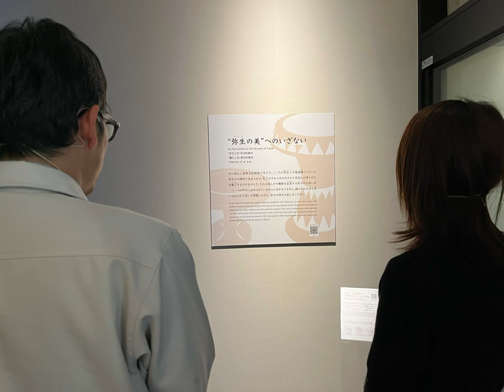弥生の王国を知らナイト！ 森谷佳奈が3月24日にオープンする青谷かみじち史跡公園をひと足先にご紹介！ 重要文化財棟編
3月24日オープンの青谷かみじち史跡公園の施設をひと足先にご紹介します。
青谷かみじち史跡公園　岡野　雅則（おかの　まさのり）さんに詳しくお聞きしました。
～　重要文化財棟　編　～